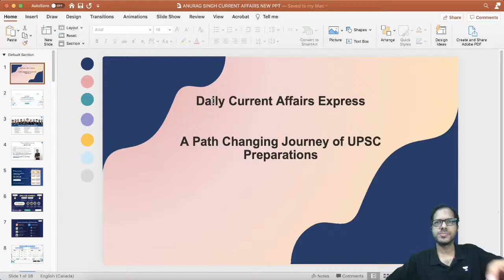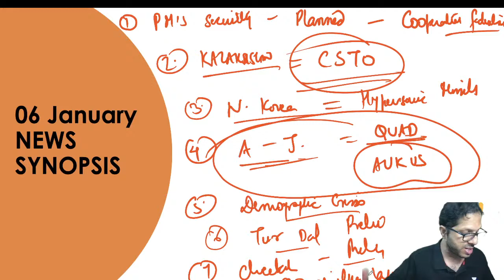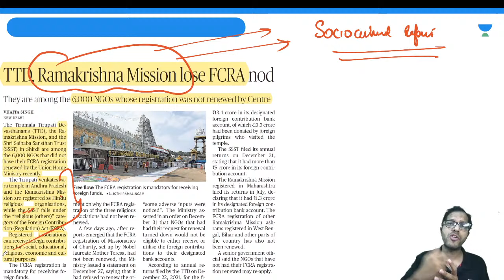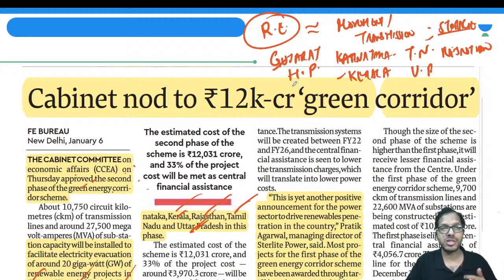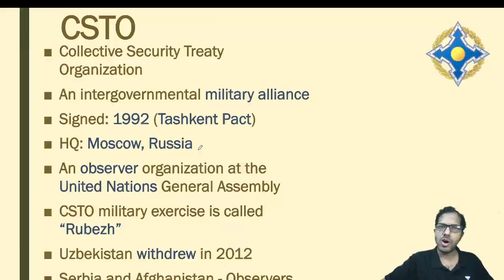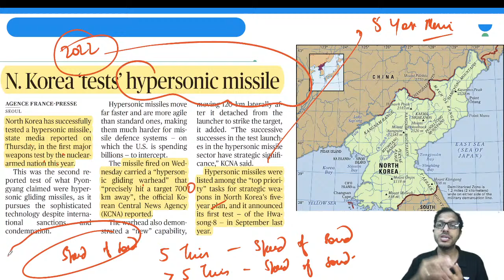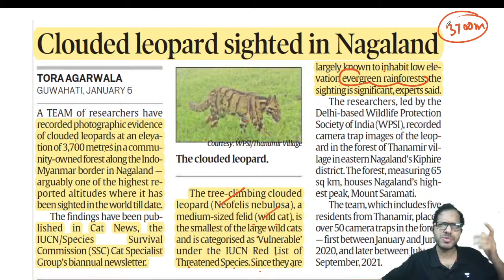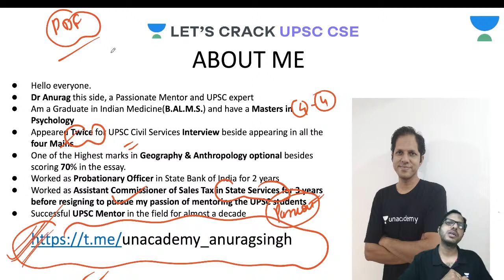Daily Current Affairs | 7 January 2022 | The Hindu | UPSC CSE | Let's Crack UPSC CSE | Anurag Singh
In this video lecture, Anurag Singh brings you Daily Current Affairs from The Hindu for UPSC CSE/IAS 2021, 2022, and 2023. 7th January 2022 Current Affairs. The aspirants are advised to watch the entire video lecture for a better understanding to crack IAS Prelims 2022.

Unacademy Learner App Benefits:
1. Learn from your favorite Educator
2. Dedicated DOUBT sessions
3. One Subscription, Unlimited Access
4. Real-time interaction with Educators
5. You can ask doubts in live class
6. Limited students
7. Download the videos & watch offline

Get the UPSC-CSE GS Iconic Advantage:
1. Personal Coach
2. Study Planner & Bi-weekly Reviews
3. Dedicated Doubt Clearing Space
4. Personalized Test Analysis
5. Study Booster Sessions
6. Preparatory Study Material
7. All the Unacademy Subscription Benefits